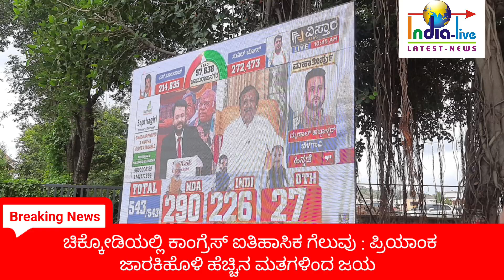ಚಿಕ್ಕೋಡಿಯಲ್ಲಿ ಕಾಂಗ್ರೆಸ್ ಐತಿಹಾಸಿಕ ಗೆಲುವು : ಪ್ರಿಯಾಂಕ ಜಾರಕಿಹೊಳಿ ಹೆಚ್ಚಿನ ಮತಗಳಿಂದ ಜಯಶಾಲಿ